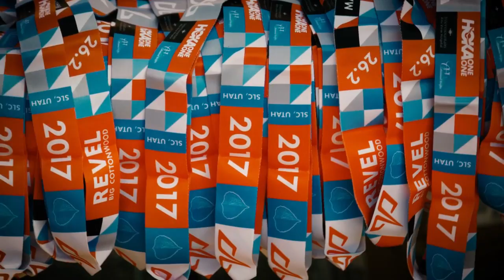2017 REVEL Big Cottonwood Marathon: Belinda Ellsworth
Belinda Ellsworth in the 2017 REVEL Big Cottonwood Marathon.